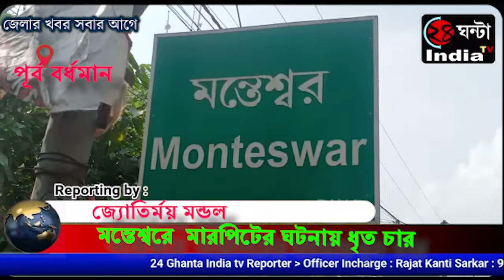মন্তেশ্বরে মারপিটের ঘটনায় ধৃত চার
পাঁচিল দেওয়া কে কেন্দ্র করে মারপিটের ঘটনায় চারজনকে গ্রেপ্তারকরেছে মন্তেশ্বর থানার পুলিশ। ধৃত  মনির খান, ইয়াসিন খান, ফতাই খান ও বিজু খান, এরা মন্তেশ্বরের শুশুনিয়া অঞ্চলের তুল্লা গ্রামের বাসিন্দা। থানা সূত্রে জানা গেছে, বৃহস্পতিবার বিজু খান তার বাড়ির ভেঙ্গে যাওয়া একটা পাঁচিল দিচ্ছিল। সেই সময় বিজুখানের প্রতিবেশী ইয়াসিন খান ও মুনির খান, ফতাইখানরা বিজু খানকে  পাঁচিল দেওয়ার বাধা দেয়, সাথে কথা কাটাকাটি শুরু হয়। পাশাপাশি বিজুর খানের সঙ্গে ইয়াসিন খান দের মারপিট আরম্ভ হয় ইয়াসিন খানরা বিজুরকে মারছে দেখে বিজুরের ভাই ও তার স্ত্রী বিজুর কে বাঁচাতে এলে  বিজুরের ভাইকে শাবল
 দিয়ে মাথায় আঘাত করা হয় । তাকে মন্তেশ্বর হাসপাতালে আহত অবস্থায় নিয়ে যাওয়া হলে  সেলাই পড়ে। আঘাত গুরুতর থাকায়, তাকে বর্ধমান মেডিকেল হাসপাতালে পাঠান হয়।
উভয় পক্ষের তিন জন আহত হয়। উভয় পক্ষই মন্তেশ্বর থানায় অভিযোগ জানায়। অভিযোগের ভিত্তিতে বৃহস্পতিবার রাতেই চার জনকে গ্রেপ্তার করেছে পুলিশ। ধৃতদের শুক্রবার  কালনা আদালতে পাঠিয়েছে মন্তেশ্বর থানার পুলিশ